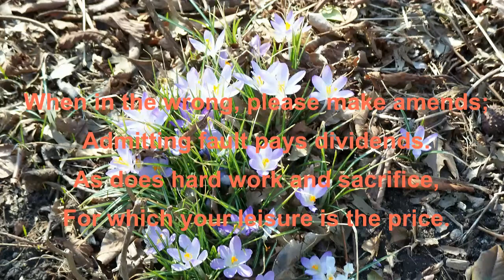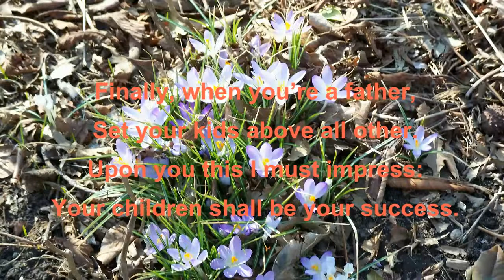My Darling Son By Yevgeny Levin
By Yevgeny Levin Written  09/2020

Hello my boy, my darling son.
I write to you in case I’m gone.
Hence if one day you’ll need advice,
These words can steer your life from vice.

I’ve never been a pious soul.
In truth, this seldom was my goal.
However I’ll attempt my best,
To guide you morally with zest.

My son, have faith in who you are.
Your true beliefs shall stand on par,
To those assumed to be more prime,
At any single place in time.

Do not submit without a fight,
If you conclude you’re in the right.
Your pride and honor should both be,
Atop all popularity.

When in the wrong, please make amends;
Admitting fault pays dividends.
As does hard work and sacrifice,
For which your leisure is the price.

Towards your mother, have respect,
And your sister - always protect.
Your future wife - love and cherish,
Or else risk your marriage perish.

Finally, when you’re a father,
Set your kids above all other.
Upon you this I must impress:
Your children shall be your success.

I love you always. Your father.